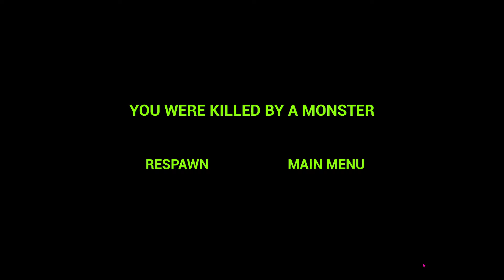Zoonomaly 2 Official Teaser Trailer Game Play - I found Pigs, Horses, Rhinos and Scorpions